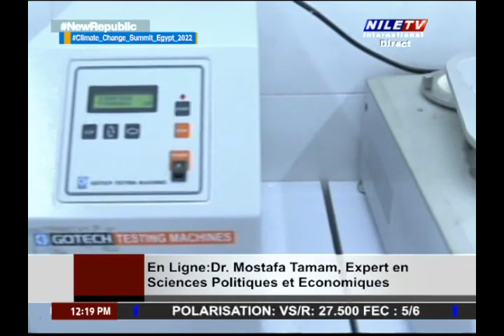Midi Au Caire 27 9 2022